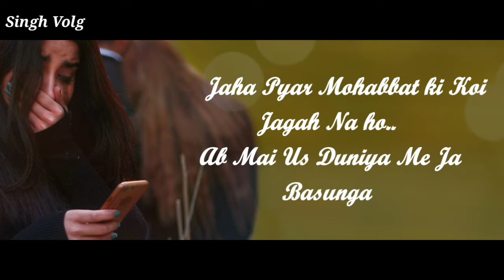Reply Mai Nahi Dunga __ New Whatsapp Status 2019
bhul gyi na tmko itna gamand aagya tha na yar chalo thk h  Khus rho bus yhi chahate h tm thk h na